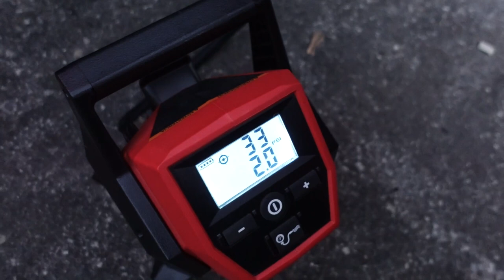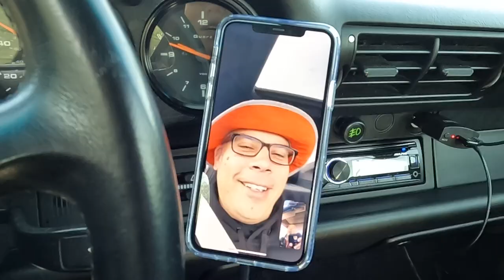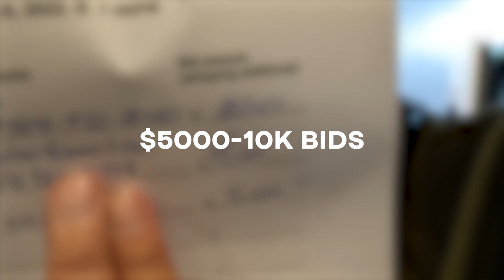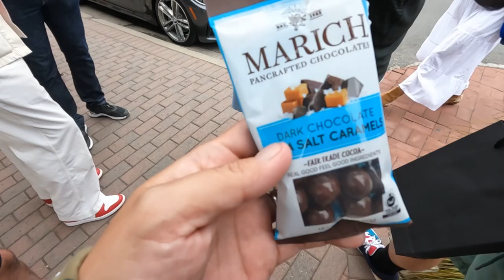Monterey Car Week Day 1 - Cooled Collective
Day 1 of Monterey Car Week started off with meeting up with Jack, Mike and Andrew at their LA warehouse and then up the coast we went. With the traffic on Big Sur, it took us about 10 hours to get up to Monterey but it sure beat the 100 degree heat going up the 5 fwy.

When I got to Carmel by the Sea, I hung out in my car just to decompress a bit and ran into many friends. I got tired pretty early on the night so called it at Carmel but met up with some friends for dinner and got started with the day early the next day with Hansel from Leen Customs, Tony and VJ.

Drew